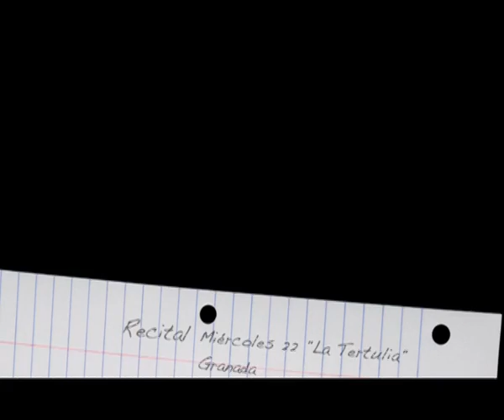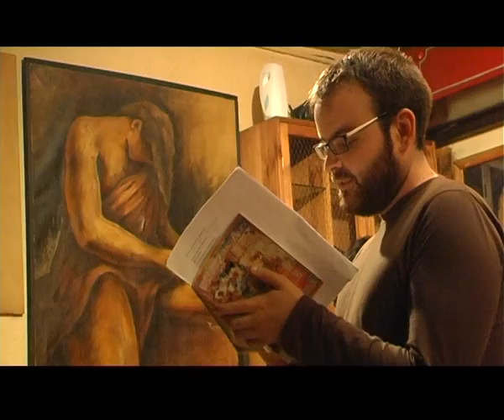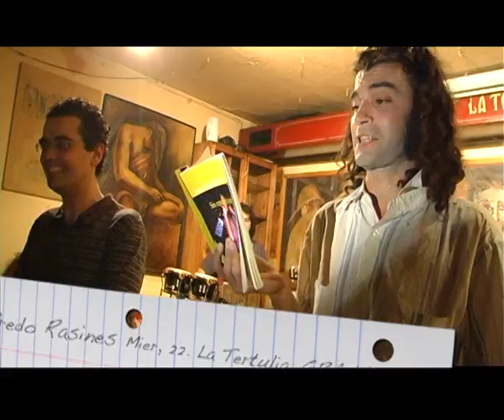Recital Chilango Andaluz 2008, miércoles 22 Granada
RCA 08, miércoles 22 de octubre en